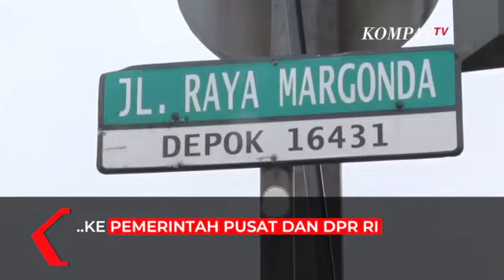DKI Tanggapi Keinginan Depok Bergabung: Silakan Sampaikan ke Pemerintah Pusat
JAKARTA, KOMPAS TV - Keinginan Wali Kota Depok agar Depok bergabung ke Jakarta Raya direspons pihak Pemprov DKI.

Wakil Gubernur DKI Jakarta Ahmad Riza Patria merespons wacana tersebut. Ia sarankan Wali Kota Depok agar langsung berkomunikasi dengan pemerintah pusat.

"Soal keinginan Pak Walikota Depok silakan sampaikan ke pemerintah pusat, Kementerian Dalam Negeri, sampaikan ke DPR itu kewenangan dari pemerintah pusat," ujar Ahmad Riza Patria.

Baca Juga Pengamat soal Depok Gabung Jakarta: Tidak Boleh Jadi Beban Baru Jakarta di

Riza menyebut bahwa DKI Jakarta hanya melaksanakan kegiatan sesuai dengan peraturan dan perundang-undangan.

"Sekarang kita pastikan pembangunan di Jakarta sesuai dengan peraturan ketentuan yg ada," ujar Riza.

"Jakarta yg sebelumnya sebagai ibukota sekarang sedang disusun UU nya sebagai daerah khusus pusat perekonomian, pusat perdagangan, dan pusat bisnis." lanjutnya.

Sebelumnya, wacana Depok bergabung ke Jakarta Raya muncul ketika Wali Kota Depok menyuarakan keinginan tersebut.